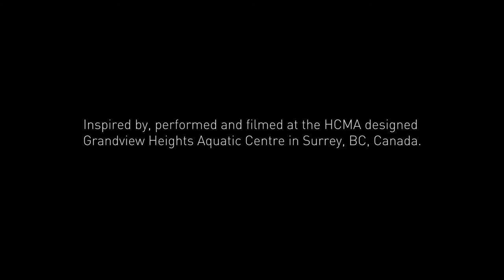TILT AIR: 'Solid Liquid Ether' choreographed by Heather Myers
'Solid Liquid Ether' is an original work of dance by Canadian choreographer Heather Myers in collaboration with HCMA Architecture + Design. It was filmed at Grandview Heights Aquatic Centre in Surrey, BC.

As part of their artist in residency program, HCMA recently invited Heather into their collaborative studio environment to share ideas, perspectives and processes. The result is an original composition about the nature of water, the idea of community, social relevance, space usage and perception, and the question of how these considerations are connected.

Learn more and apply to be our next artist in residence: hcma.ca/air

Choreography: Heather Myers
Performance: Brooke Williamson & Delphine Leroux
Video: Black Rhino Creative (Ryan Mah and Danny Berish)
Special Thanks: Harbour Dance & Kate Burrows